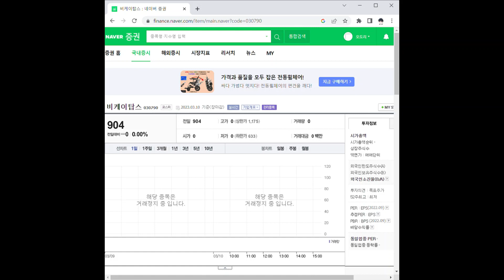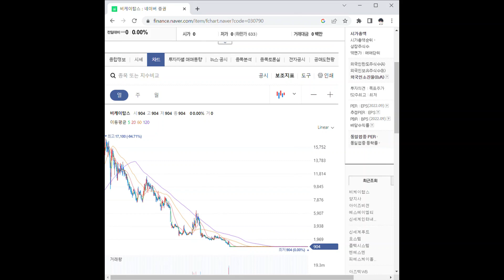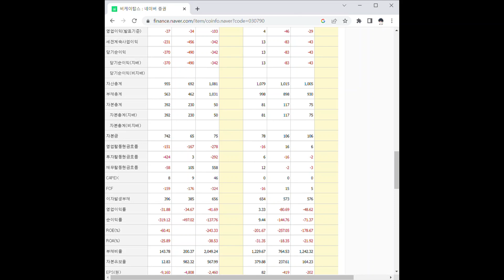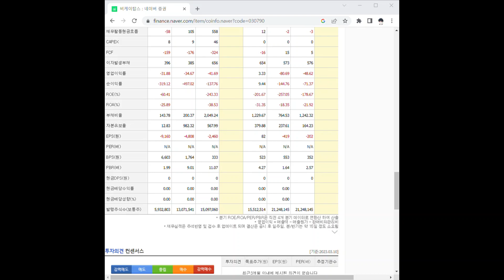030790비케이탑스 주가 전망 및 차트 분석